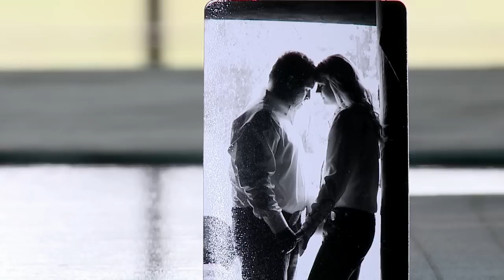promise till death do us part